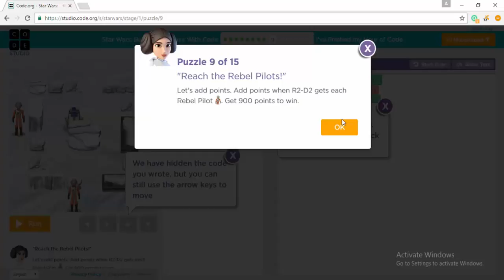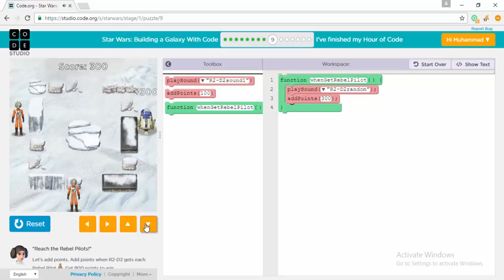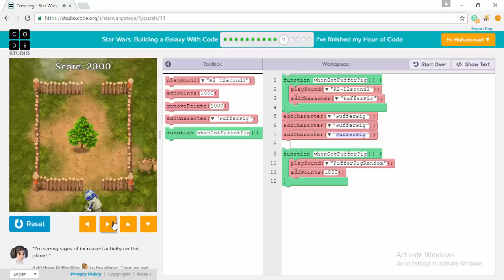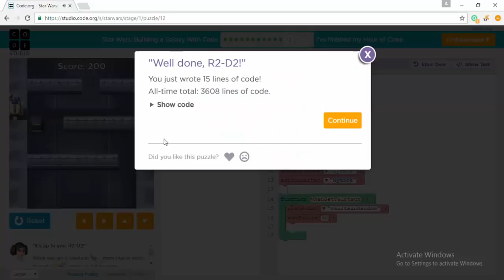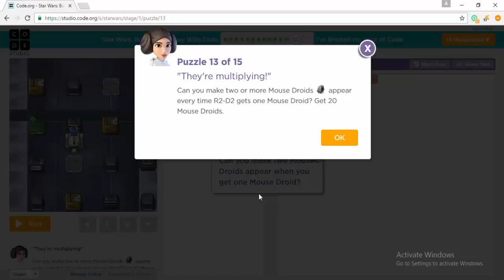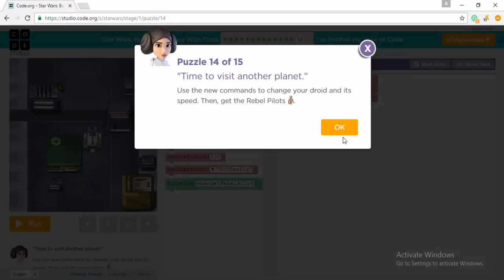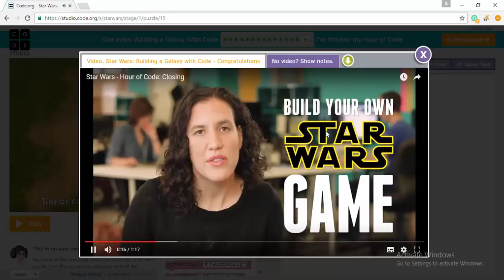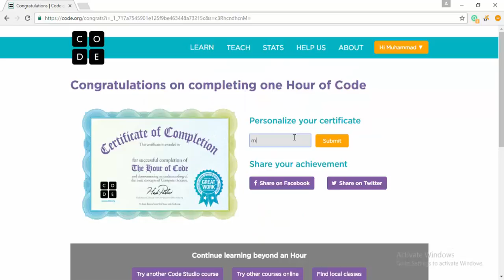Code org, The Hour of Code, Star Wars 'Javascripts' 8 to 15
"COMMENT" = Feed Back
"1 LIKES"        = 1 Course Complete

Complete you’re The Hour of Code and get your certificate.